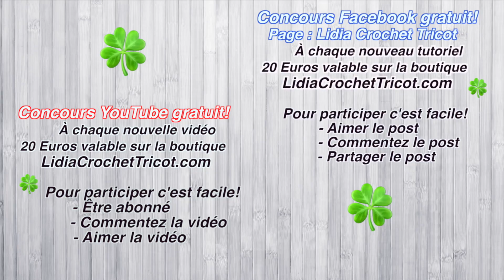Châle DENTELLE "Spring" crochet facile, tutoriel by Lidia Crochet Tricot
taille 145 cm/57 cm: 2 pelotes
taille plus grande: 3 pelotes